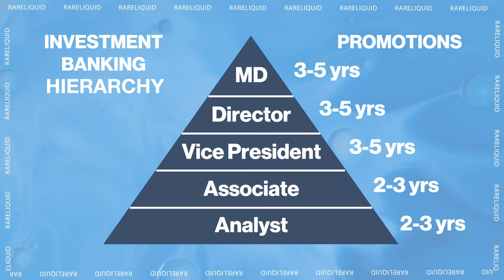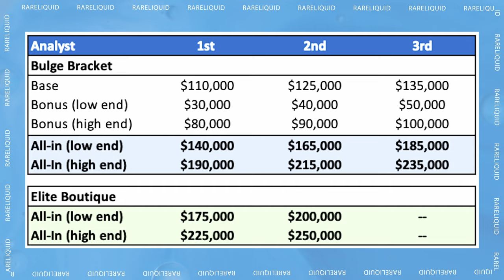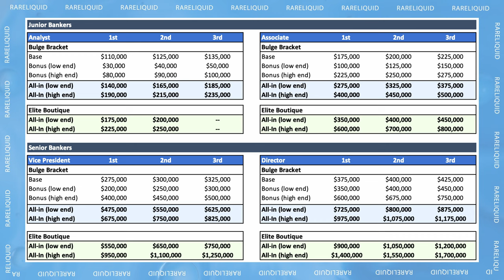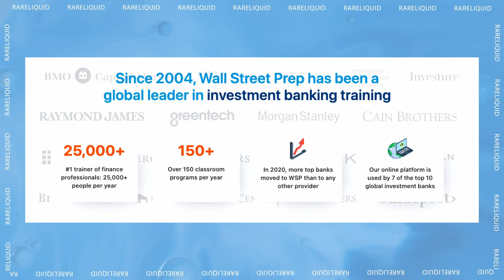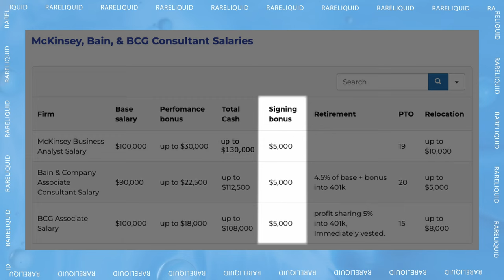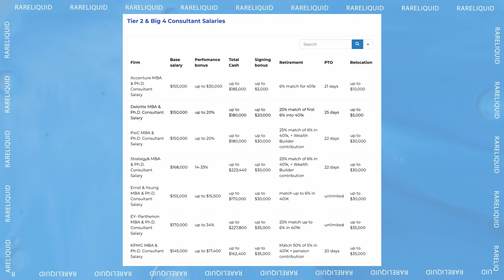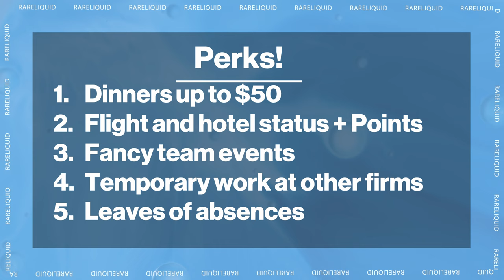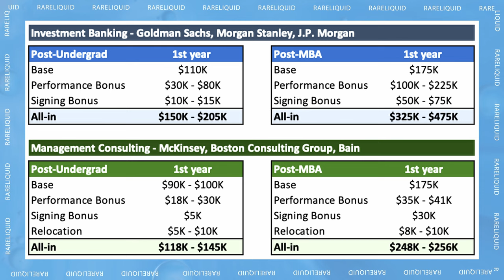Investment Banking vs. Management Consulting Pay! (Salaries, Bonuses, Perks, and More)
In this video, I discuss compensation for investment banking and management consulting.

⏱Timestamps⏱
0:00 - Introduction
0:39 - Investment Banking Compensation
3:48 - Best Resource to Prepare for Banking Recruiting
4:57 -  Management Consulting Compensation
7:32 - Comparing the Two